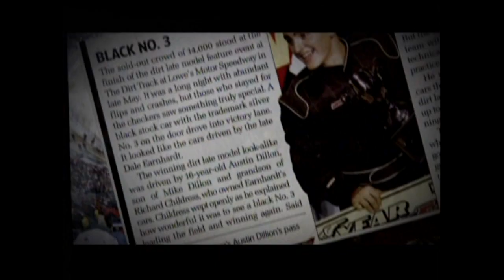Lineage of the 3 ESPN Feature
ESPN feature that was first broadcast before the start of the 2012 NASCAR Nationwide Series season opener at Daytona International Speedway.  The lineage of the number 3, with Richard Childress and the Dillon Family.